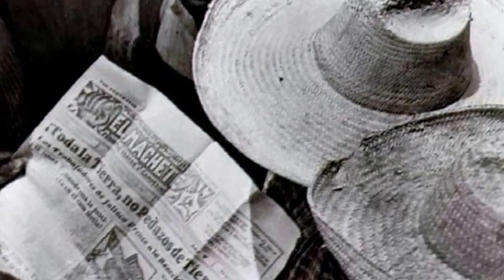MASSIMO BUBOLA - Tina - Per Tina Modotti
Dedicato a Pas ...chiamale...se vuoi emozioni.
Grazie caro amico per avermi fatto conoscere questa stupenda "poesia" di Massimo Bubola dedicata a Tina Modotti.
Spero di averla raccontata con la sensibilità che merita.

Tina ti seguirò lungo quelle strade in Messico
 Tina, ti scriverò quando a San Francisco arriverò
 dimmi che luce c'è laggiù qui ormai non la ritrovo più
 dimmi che luna guardi tu, quella che io vedo non lo è più
 Tina, con te io ballerò su quelle terrazze in Messico
 Tina, la musica e poi il vino rosso, i baci, il buio e noi
 dimmi che sogni sogni tu
 io da un po' lo sai non dormo più
 dimmi, le foto che farai
 che verità e bellezza fermerai
 Tina, ti fisserò dentro quelle piazze in Messico
 Tina, io non lo so se prima di Natale tornerò
 dimmi che non mi aspetterai
 che il tempo è sempre vivo e tu vivrai
 dimmi che non ti sazierai
 del mio cuore che è poco, poco ormai

Massimo Bubola - Tina dall'Album Diavoli e farfalle 1999

Tina è una donna bellissima, sensuale e intelligente
Frequenta i luoghi della cultura californiana e conosce artisti e fotografi famosi come Edward Weston che diventerà suo maestro e compagno di vita.
Con Weston Tina si abbandona totalmente alla fotografia, nel duplice aspetto di modella e artista. Sono memorabili le immagini dei suoi bellissimi nudi, immortalati da Weston. Quella di Tina è una bellezza sublime e carnale al tempo stesso, colta nella sua veridicità, nella femminilità e sensualità di una donna dalle forme perfette.
Attraverso la passione di Weston, Tina Modotti trova il suo vero mezzo espressivo: la fotografia e, in seguito, nell’impegno civile e rivoluzionario, nella realtà proletaria, troverà il soggetto principale dei suoi scatti.
Nel 1923 Tina e Weston si trasferiscono in Messico e in questo nuovo mondo, pieno di stimoli artistici, sociali e politici, Tina si afferma definitivamente come fotografa. La coppia entra in contatto con i grandi muralisti (Rivera, Siqueiros, Orozco), e con il giornale El Machete, la testata che diverrà poi l’organo ufficiale del Partito Comunista Messicano. La relazione con Weston finisce intorno al 1926 e Tina si lega ad altri artisti, impegnati politicamente.
Video non commerciale.tutti i diritti ai legittimi detentori

Tina Modotti, all'anagrafe Assunta Adelaide Luigia Modotti Mondini, è stata una fotografa e attivista friulana.
16 agosto 1896, Udine (Italia)
 6 gennaio 1942, Città del Messico( Messico)

Edward Weston è stato un fotografo statunitense, tra i più importanti della prima metà del '900.
24 marzo 1886, Highland Park, Illinois, Stati Uniti
  1 gennaio 1958, Carmel-by-the-Sea, California, Stati Uniti

Video non commerciale- tutti i diritti ai legittimi proprietari